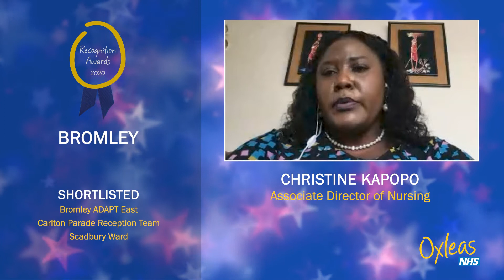Bromley (Recognition Awards 2020)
Winner:
Scadbury Ward

Nominations were received from colleagues including a staff member redeployed to Scadbury during the pandemic.

The nominations reflect on the warmth and kindness of staff and the excellent care, compassion and kindness they show to their patients and to each other.

The team have worked exceptionally hard to manage the risks with COVID-19, adhering to the guidance and doing everything they can to prevent the virus from affecting more patients on the ward and supporting those suffering with the virus effectively.

Highly Commended:
Carlton Parade Reception Team
Bromley ADAPT East Team